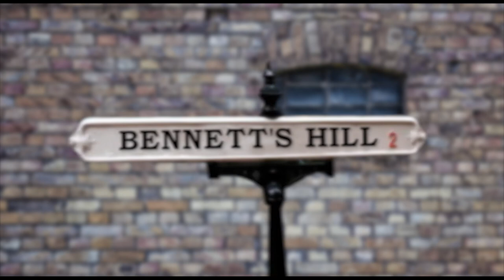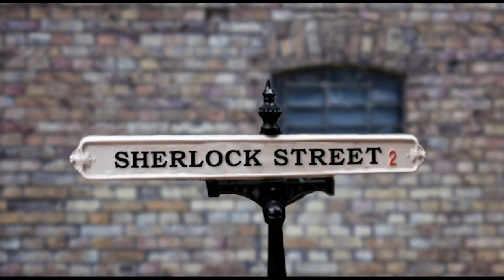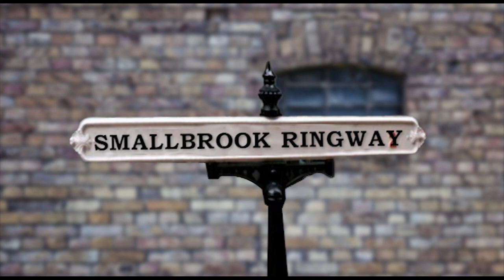History of Birmingham Road Names (UK) pt1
If you can recommend any background music that fits (can make or break a video) please let me know and I can mix it in. The headphones squash my mouth a bit (tight) resulting in excessive S sounds.

Information (including wording) from sources given in credits.